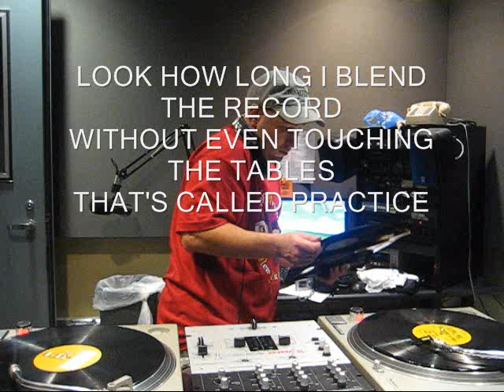DJ 3RD RAIL MIXTAPE KING 8/18/08 PART 9 NO SERATO HIP HOP VINYL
DJ3RDRAIL 8/18/08 PART 9 LIVE ON "DEDICATED" SUN-MON 12AM-5AM
THE BEST HIP HOP SHOW IN THE WORLD.
BEEN SPINNING SINCE 1981. HEARD LIVE AROUND THE WORLD
YOUTUBE SCREEN NAME
DJ3RDRAIL1981
NO SERATO, CD'S OR MP3'S. REAL VINYL FOR A REAL SHOW. SPREAD THE WORD